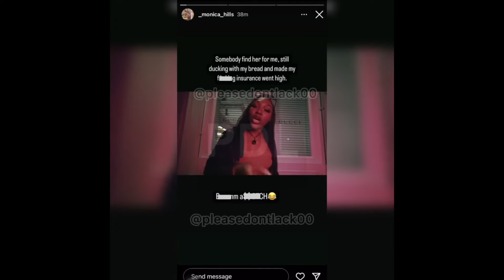DThang Tries To RIZZ Ice Spice ! | “ Queen Smoochie 🤩”